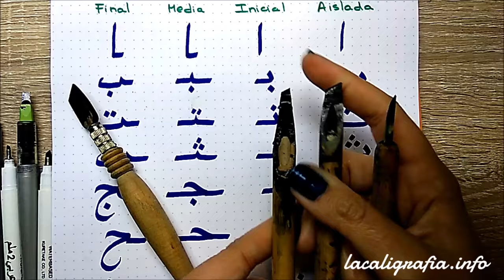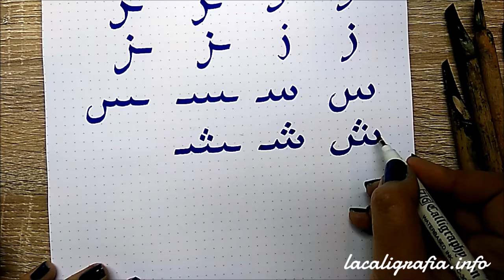Tutorial Caligrafía Árabe - Aprende a Escribir el Alfabeto Árabe Paso a Paso ✅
✍️ ¿QUIERES APRENDER A ESCRIBIR EL ALFABETO ÁRABE PASO A PASO?
👩‍🏫 OS ENSEÑO A ESCRIBIR CADA LETRA AISLADA Y EN SU POSICIÓN INICIAL, MEDIA Y FINAL.
📓 PUEDES DESCARGAR EL CUADERNILLO Y CONOCER MÁS SOBRE ESTE ALFABETO EN MI BLOG MÁS INFO ↓↓↓↓↓↓

Material utilizado:
- Rotulador Kuretake ZIG 3mm
- Cuaderno Rhodia A4